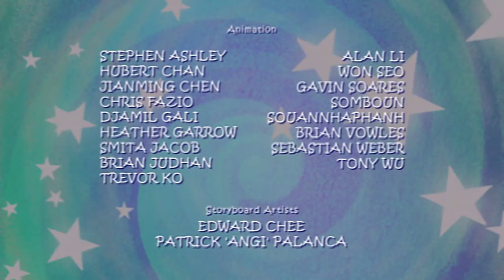👣Franny's Feet | Happy Halloween//Tunnel Vision | Videos For Kids | Full Episode | HD👣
Franny meets a young girl who’s determined to win First Prize for the biggest pumpkin. // Franny revisits Harry the hamster who’s going crazy because his exercise wheel is broken.